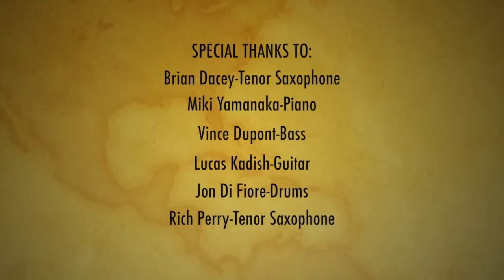Body and Soul-Gabe Valle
Jazz Standard Body and Soul
WPUNJ March 7th

Gabe Valle-Piano
Vince Dupont-Bass
Jon Di Fiore-Drums